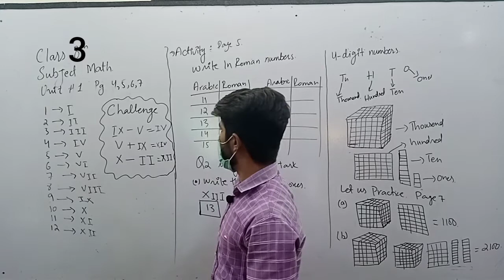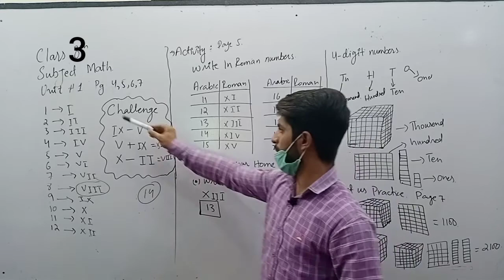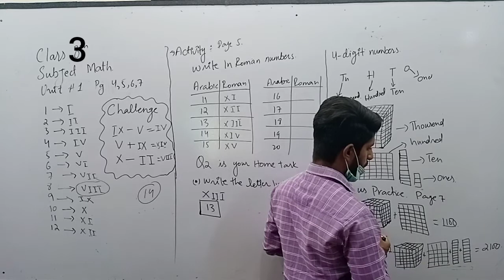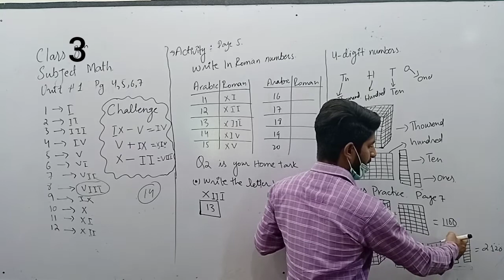Grade 3 Maths unit 1 Lec 2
This video is aboutGrade 3  Maths  unit 1 Lec 2.
a detailed lecture by Sir Umair Malik